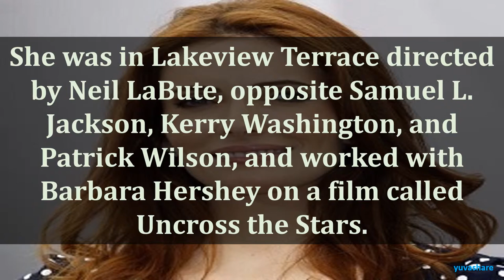BIOGRAPHY OF ELIZABETH TULLOCH